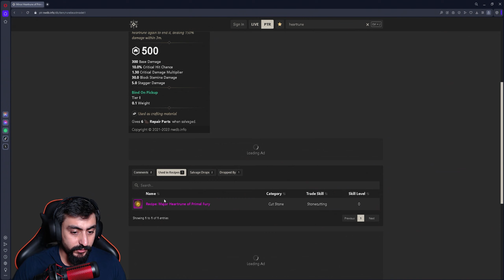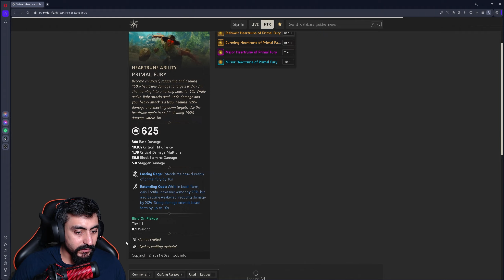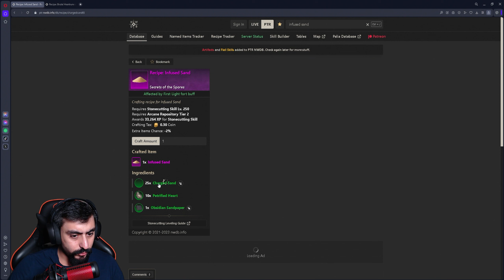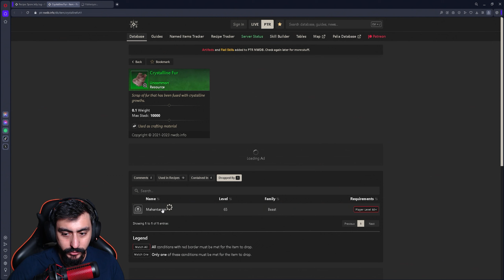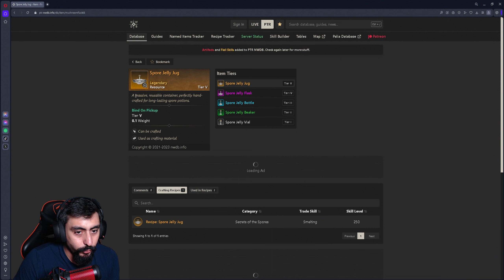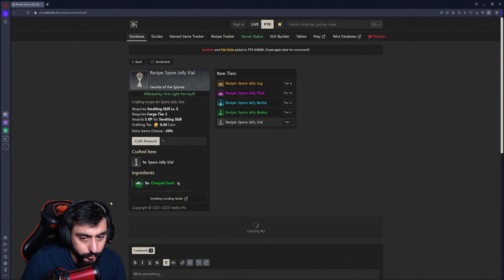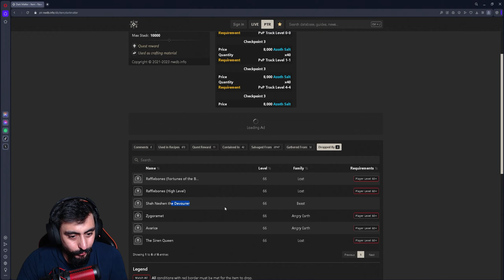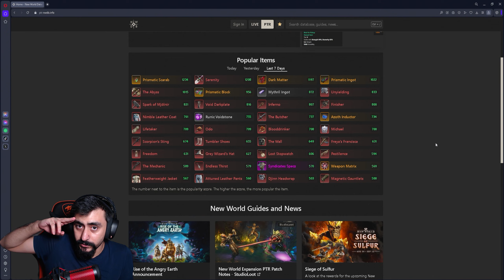Yeni Kaynaklar Yeni İtemler Geliyor | New World Bölüm 185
New World'de 3.Sezon'da gelecek olan yeni toplanabilir , craftlanabilir kaynaklara göz attık ve yeni itemlerde geliyor daha güçlü yapıcak itemlerimizde var işlevsel olacak itemlerde var yeni tools, yeni çanta vs birçok yeni item geliyor iyi seyirler.